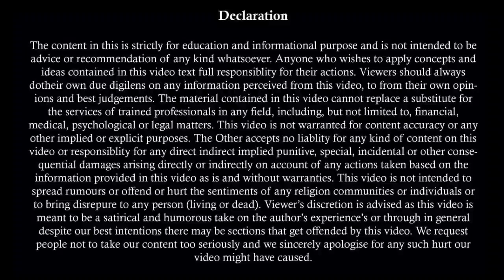Latest Judgement on Maintenance 26 April 2022 | Section 9 & Effect on Maintenance | RCR |Section 125